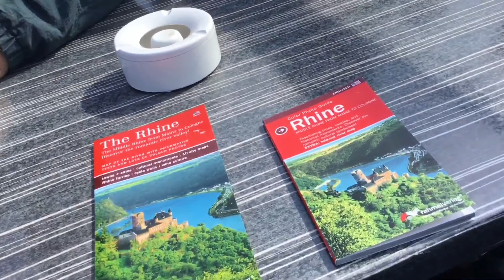German Castles on the Rhine River in Germany🏰 - Vlog 43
This is definitely a “must do” for anyone visiting Germany! I was fortunate enough to be able to stay with the locals. A friend and her family who I went to high school with and had such a wonderful time. A 10 day tour of some beautiful places!!! Always ask the locals about the best of everything in their countries - they know the ideal places to go.